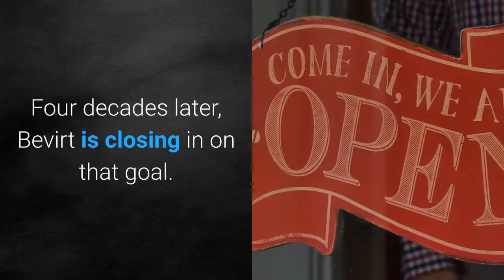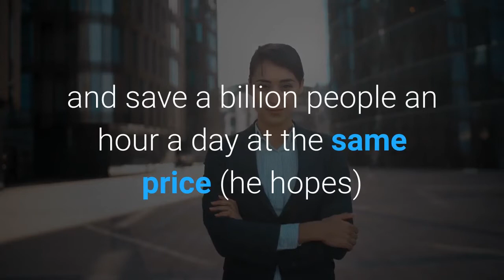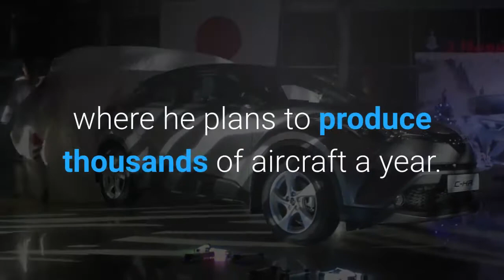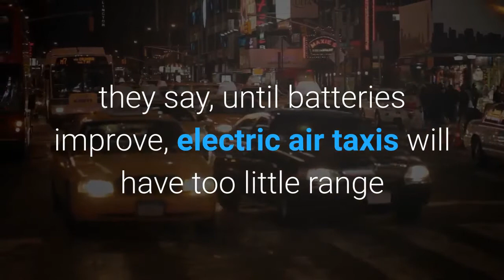With Toyota’s Help This Secretive Entrepreneur May Finally Give Us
JoeBen Bevirt first thought about building an airplane that could take off and land like a helicopter in second grade while trudging up the 4.5-mile road to his family’s home in an off-grid hippie settlement among the redwoods in Northern California. “It was a lonnnnng hill,” Bevirt says, laughing. “It made me dream about a better way.”Four decades later, Bevirt is closing in on that goal. On a ranch outside Santa Cruz, the surfing mecca near where he grew up, Bevirt has secretively developed an electric airplane with six tilting propellers that he says can carry a pilot and four passengers 150 miles at up to 200 miles per hour, while being quiet enough to disappear among the hum of city life. He envisions the as-yet-unnamed aircraft, which experts speculate could cost $400,000 to $1.5 million to manufacture, as the foundation for a massive rooftop-to-rooftop air-taxi network—one he plans to build and run himself. His aspiration is to free urbanites from snarled roads and save a billion people an hour a day at the same price (he hopes) as an UberX ride, or roughly $2.50 a mile. It sounds crazy, but Bevirt, 47, has some powerful believers. Toyota pumped roughly $400 million into his Joby Aviation in January, joining investors including Laurene Powell Jobs’ Emerson Collective and Jeff Skoll’s Capricorn Investment Group, the latter of which was also an early Tesla backer. In all, Joby has raised $745 million, most recently at a valuation of $2.6 billion. Toyota CEO Akio Toyoda told Bevirt he hopes, through Joby, to realize the flying-car dreams of his grandfather Kiichiro, Toyota Motors’ founder, who developed aircraft before World War II. Toyota engineers are refining components of Joby’s aircraft to make it easier to build on a mass scale more akin to the auto industry than aviation, and helping Bevirt set up a factory in Monterey County where he plans to produce thousands of aircraft a year. Joby is the best-funded and most valuable of an explosion of startups leveraging advances in batteries and electric motors to try to wean aviation off fossil fuels and create new types of aircraft, including autonomous ones, to serve as air taxis. No one knows how big the industry could get—or if it will get off the ground at all—but Wall Street is spitballing some big numbers. One report from Morgan Stanley estimates the category could generate $674 billion a year in fares worldwide by 2040.“If we can fly, we can turn our streets into parks and fundamentally make our cities much nicer places to live in,” Bevirt says. Dreamers have been trying (and failing) to build flying cars for 100 years. Skeptics think Joby and its competitors are still at least a decade too early: Today’s best batteries pack 14 times less usable energy by weight than jet fuel. Given how much brute power is needed to propel an aircraft straight up, they say, until batteries improve, electric air taxis will have too little range and carrying capacity to make business sense.